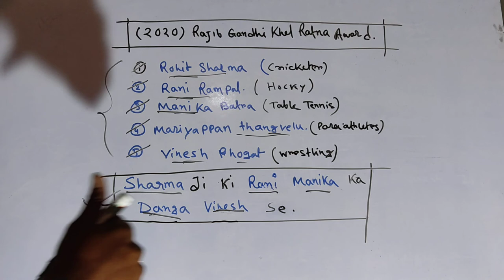Rajiv Gandhi Khel Ratna Award 2020 | Rajiv Gandhi Khel Ratna Award 2020 with tricks